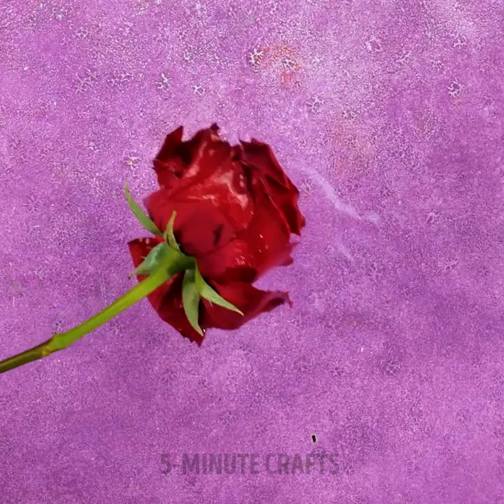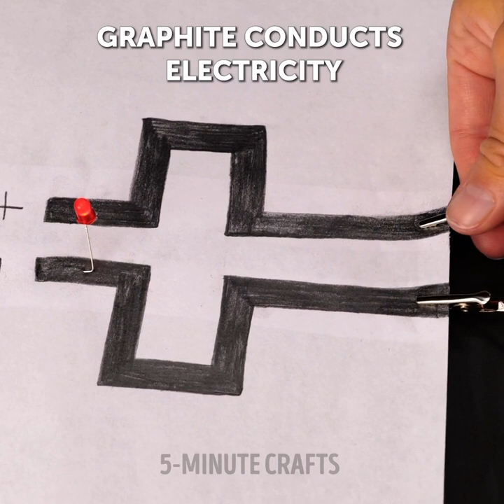Fantastic Experiments That Will Blow Your Mind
Timestamps:
00:01 - Experiment with gallium
00:43 - Satisfying slime hacks
01:22 - Experiments with soap bubbles